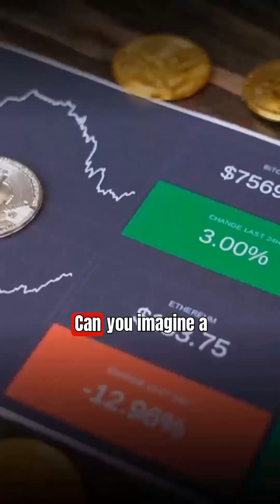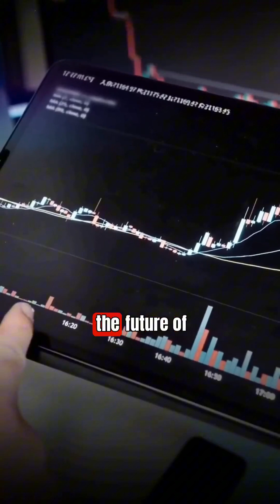Cryptocurrency Explained in Simple terms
Learn the basics of cryptocurrency in simple terms! In this video, we'll break down the complex world of cryptocurrency into easy-to-understand concepts.